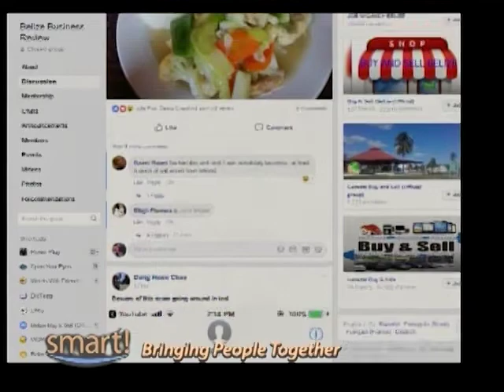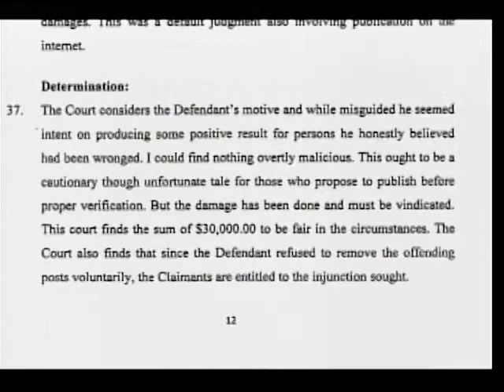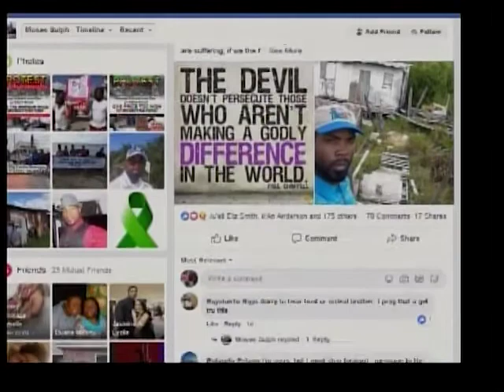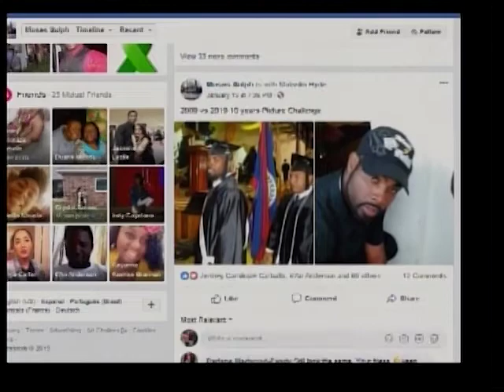learn to exercise extreme caution in posting about persons and businesses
Social media users are going to have to learn to exercise extreme caution in posting about persons and businesses. There is a growing recognition of the need for personal accountability for statements and accusations that may tarnish the reputation of another. A recently concluded landmark case has set precedence for persons to have recourse against defamation on social media. We spoke with attorney-at-law, Estevan Perera, about the case and the implications for users.